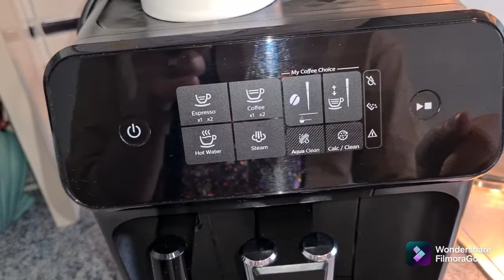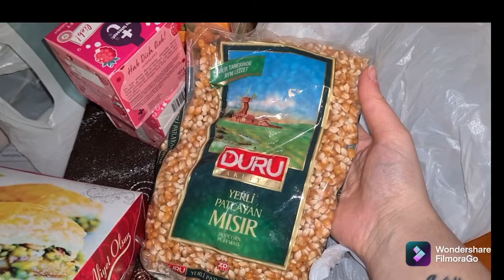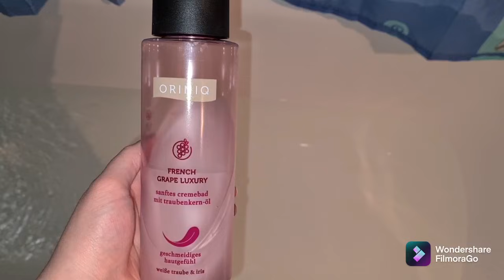Vlog cu de toate/ seară de sâmbătă/ puțin timp pentru mine.